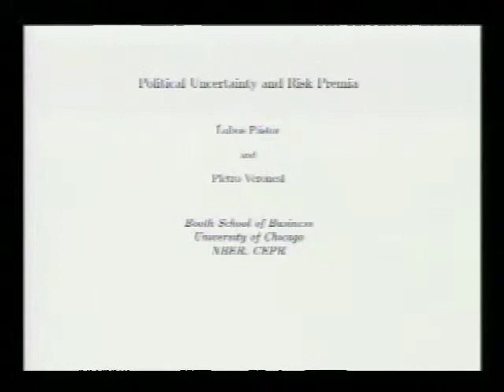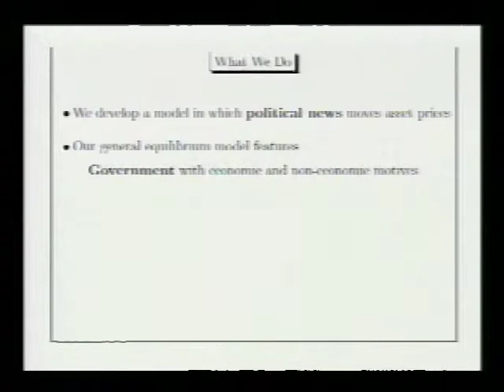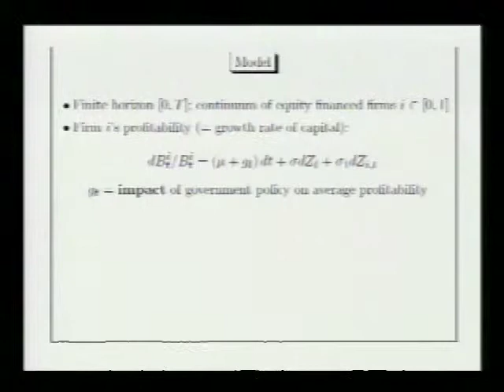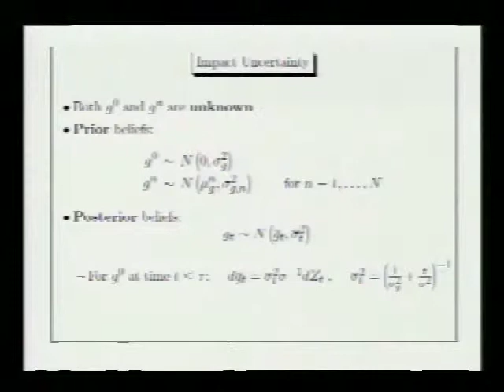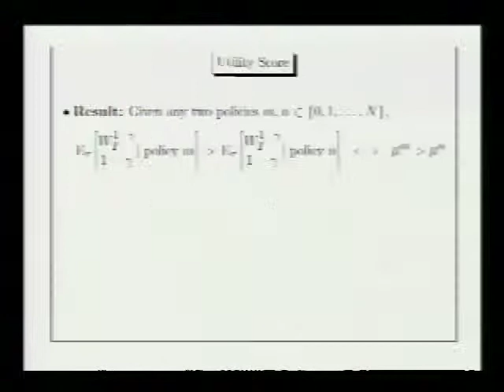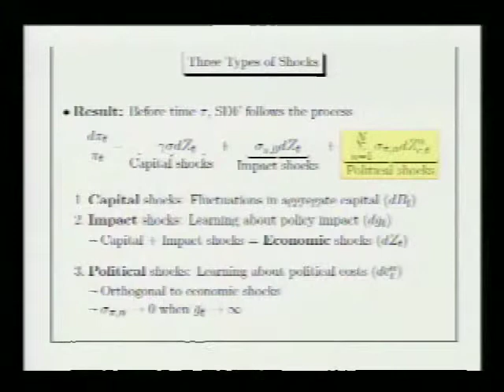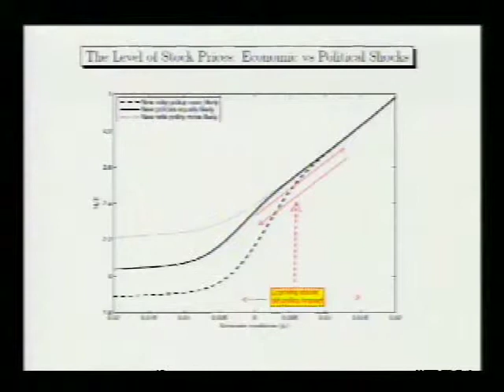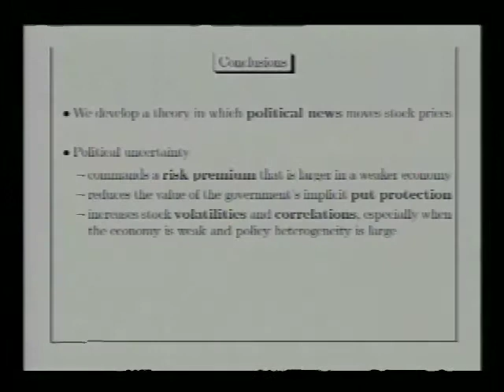JRCPPF 2013 Conference: "Political Uncertainty and Risk Premia," Pietro Veronesi